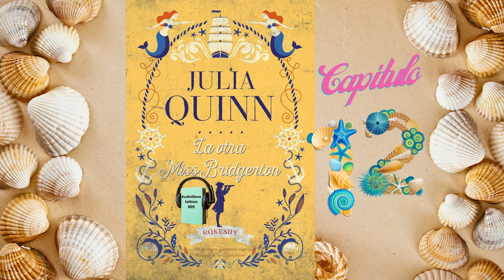[CAPITULO 12] La Otra Miss Bridgerton AUDIOLIBRO en español latino Rokesby 3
* COMENTA *
* COMPARTE *